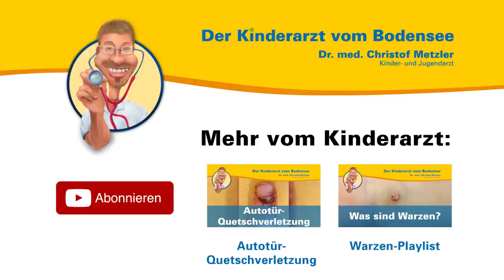Tastbare Lymphknoten (geschwollen) - Der Kinderarzt vom Bodensee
Aus seiner persönlichen und seiner Sprechstundenerfahrung heraus spricht der Kinder- und Jugendarzt Dr. med. Christof Metzler über tastbare Lymphknoten. Er erklärt was es mit der Lymphknotenschwellung auf sich hat.